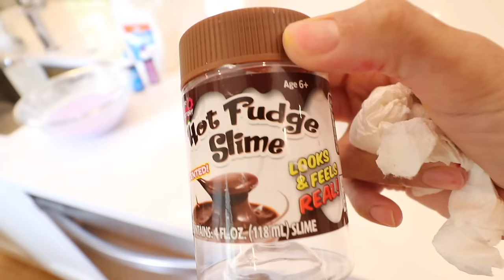Best Teacher! Slime School New Teacher Sneaks Slime in Class - New Toy School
There is a new Slime School teacher who tries to take over. The silly teacher wants to be best teacher, but Miss Cray Cray will not give up. They have a slime competition in the pretend classroom to see who will win.